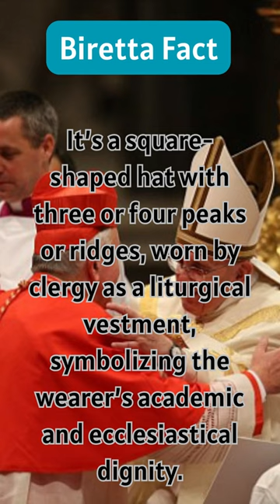Biretta Fact: A biretta isn’t just a cap...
Biretta Fact: A biretta isn’t just a cap...It’s a square-shaped hat with three or four peaks or ridges, worn by clergy as a liturgical vestment, symbolizing the wearer’s academic and ecclesiastical dignity.